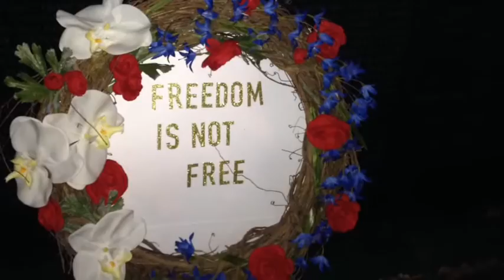Hocking College DC Class Trip